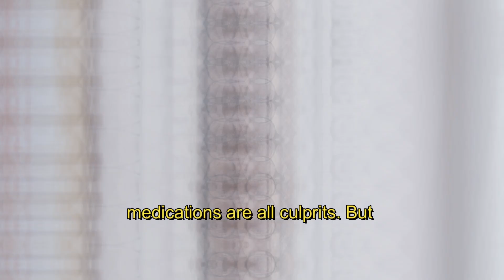This ONE Mineral Deficiency Could Be Sabotaging Your Happiness!!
In this video, we will explore the critical role of magnesium in the human body and how its deficiency can lead to personality changes, including depression and anxiety. We will delve into the various causes of magnesium deficiency and discuss how magnesium supplementation can improve mood and enhance the efficacy of conventional antidepressant treatments. Learn how this vital element can have a significant impact on our mental health.

Please always verify this information by doing your own research and do not rely on me as your sole source of information.

A great deal of the information presented in this video comes from the following peer-reviewed article found